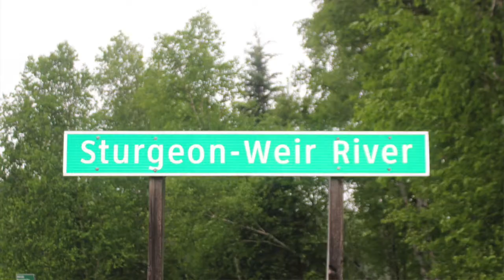Update from Flin Flon (6-13-15)